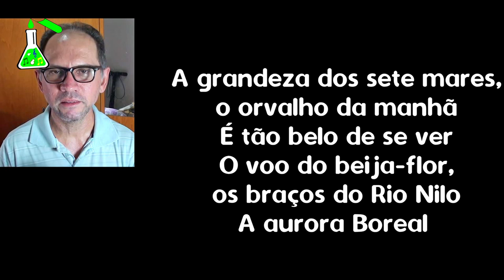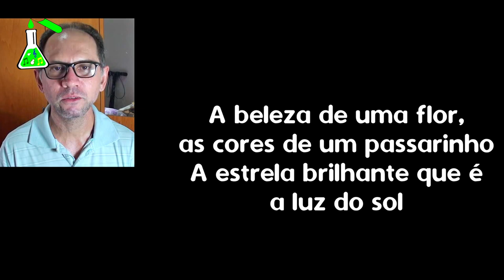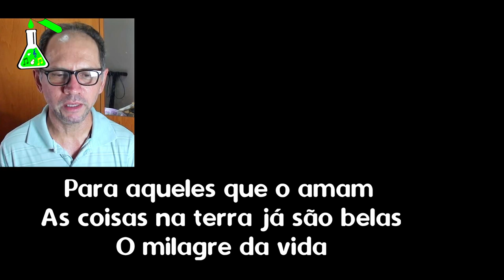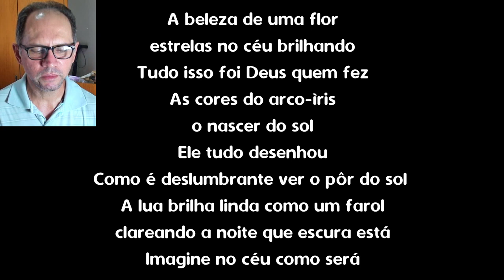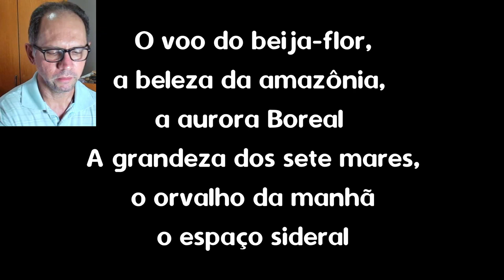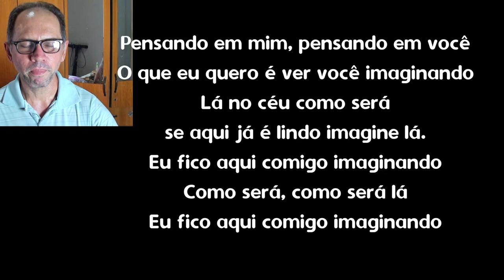IMAGINE O CÉU COMO SERÁ | DANIEL SOBRINHO e EUNICE BARCELLOS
Essa música IMAGINE O CÉU COMO SERÁ eu compus em parceria com a Eunice Corrêa Barcellos, e a inspiração veio da música O Pintor do mundo, interpretada pelo Pastor Lucas. A letra dessa música tem vários elementos das coisas criadas por Deus.

Ela também fala do arco-íris, que na Bíblia é citado como um sinal de que Deus não vai destruir mais esse mundo novamente com águas; este sinal foi prometido para Noé e sua família logo depois que o mundo tinha se recuperado do dilúvio.

Ela também faz um comparativo com as coisas lindas que Deus Criou aqui na terra como: as flores, o beija-flor,  o sol, a lua, a aurora boreal, a Amazônia, o nascer do sol entre outros; tentando fazer o ouvinte imaginar como será o céu em relação às belezas aqui da terra. Porque nem olho viu, nem ouvido ouviu o que Deus tem preparado para aqueles que o amam.

🎧Ouça os novos episódios na segunda às 07:00 em 🎤DajosoCast

► IMAGINE O CÉU COMO SERÁ | DANIEL SOBRINHO e EUNICE BARCELLOS | EP 09

🤔 Deixe sua opnião nos comentários✍

Imagine o céu como será
Música feita de 13/05/19 a 27/05/19

A beleza de uma flor, estrelas no céu brilhando / Tudo isso foi Deus quem fez
As cores do arco-íris, o nascer do sol / Ele tudo desenhou
Como é deslumbrante ver o pôr do sol / A lua brilha linda como um farol / Clareando a noite que escura está / Imagine no céu como será

CORO
Nem ouvido ouviu, nem um olho viu / Nem jamais chegou em coração humano
O que Ele preparou pra nós  / O que Ele fez só para nós
As mãos perfeitas do criador fez isso
Pensando em mim, pensando em você / O que eu quero é ver você imaginando
Lá no céu como será, se aqui já é lindo imagine lá. Eu fico aqui comigo imaginando
Como será, como será lá / Eu fico aqui comigo imaginando
[No final repete: Como será lá]

Segunda estrofe
O voo do beija-flor, a beleza da amazônia / A aurora Boreal
A grandeza dos sete mares, o orvalho da manhã / o espaço sideral
Todas essas coisas são lindas demais / Eu fico pensando como isso é bom
Não vejo a hora de no céu chegar  /  Pra ver realmente como é lá

📚 Textos Bíblicos Citados📚
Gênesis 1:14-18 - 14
Gênesis 9:11-17
1 Coríntios 2: 9
Oséias 14:5

00:00 Inscreva-se
02:12 Analise da Letra
07:37 Segunda Estrofe
09:47 Comentário de letras não usadas
13:25 Card Pintor do mundo
13:40 Cante minhas musicas
14:05 Musica Imagine o céu como será

Links das imagens da capa

Foto de Philippe Donn no Pexels